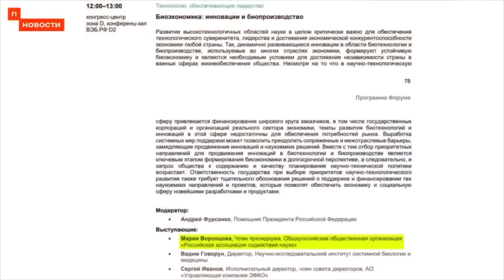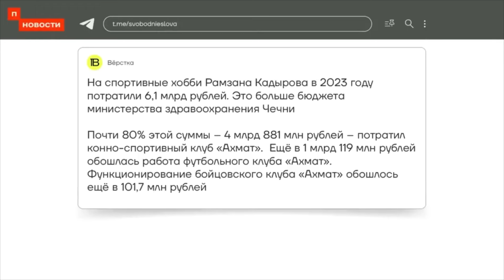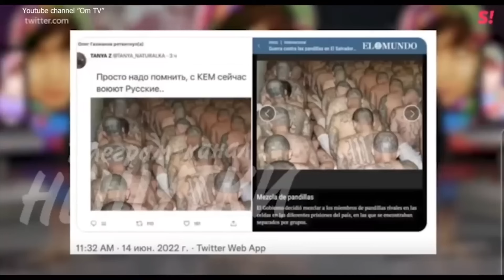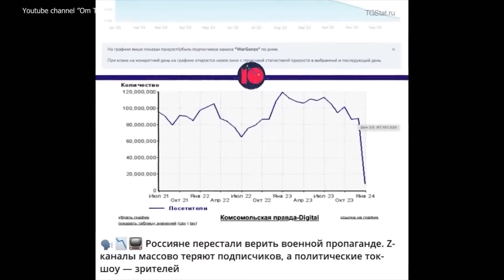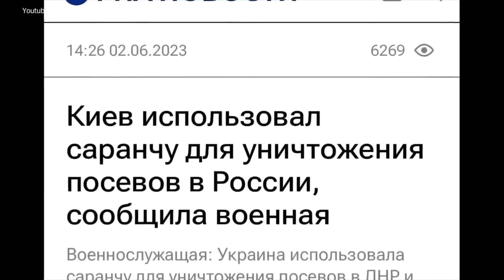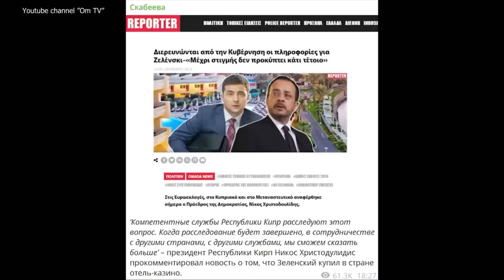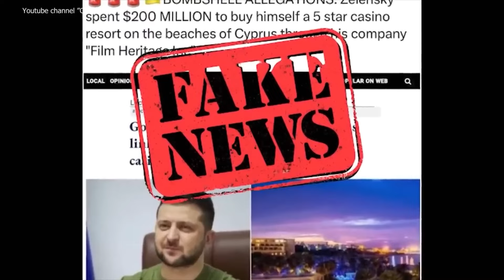ПОЗОРНАЯ ПОЕЗДКА ЛАВРОВА НАСМЕШИЛА ВСЮ РОССИЮ И НЕ ТОЛЬКО!